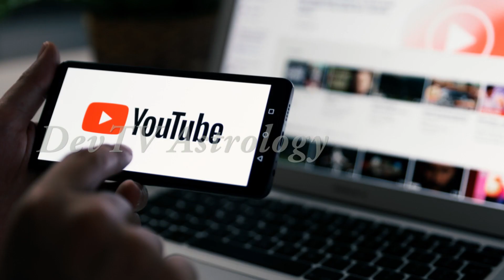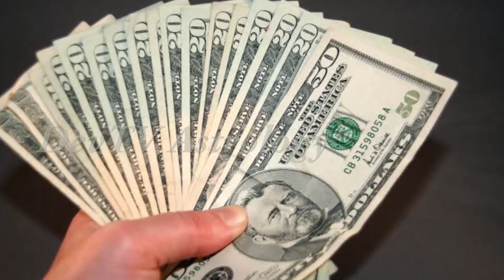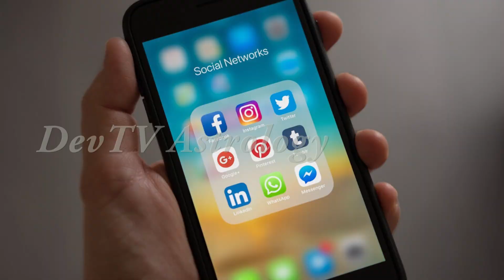మకర రాశి 2022 జనవరి (1-15) రాశి ఫలాలు | Capricorn January (1-15) Horoscope 2022 | Makara Rasi| Devtv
మకర రాశి 2022 జనవరి (1-15) రాశి ఫలాలు, Capricorn January (1-15) Horoscope, Makara Rasi 2022, Devtv.